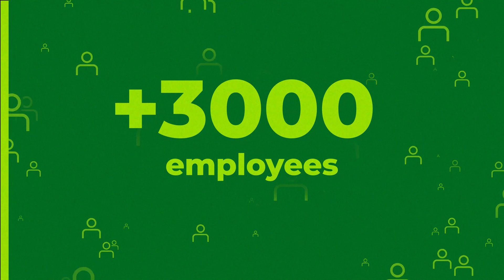Rovensa Next - Let's grow greener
Rovensa Next is the new global business unit of Rovensa Group dedicated to biosolutions for agriculture that aim to support farmers in their journey to feed the planet through healthy and safe solutions and give back to the Earth what it gives to us.

Agrichembio, Agrotecnología, Idai Nature, Microquimica, MIP Agro, Oro Agri, OGT, Rodel, SDP and Tradecorp are combining their strengths under one brand.